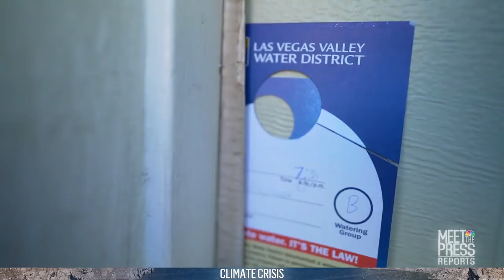How The West Was Lost: Climate Change | Meet The Press Reports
The Mountain West may soon be beyond our natural resources and may become uninhabitable.